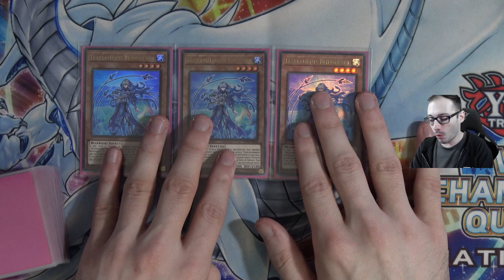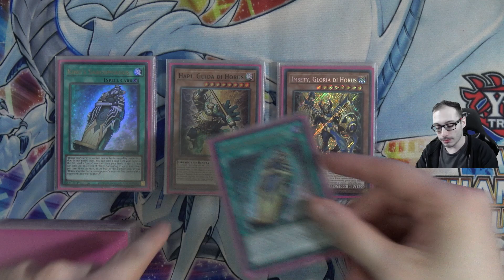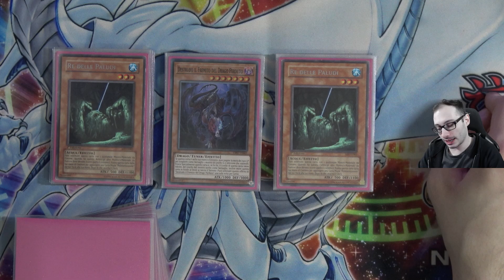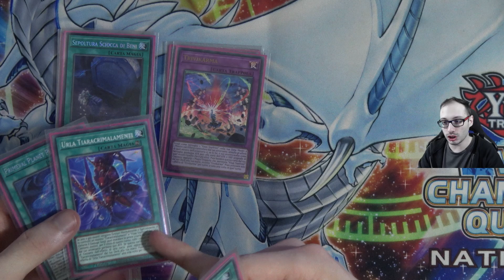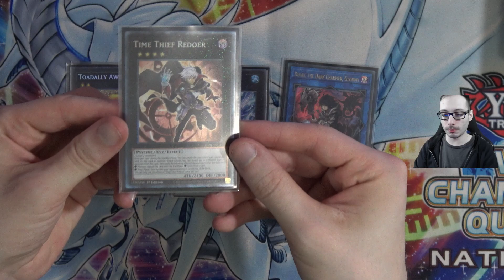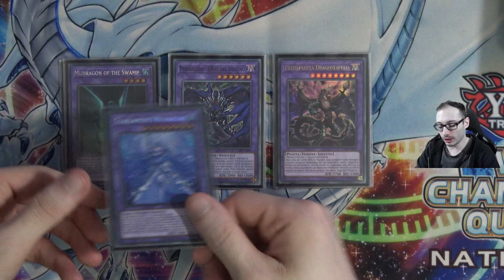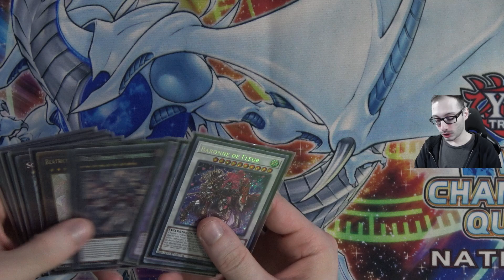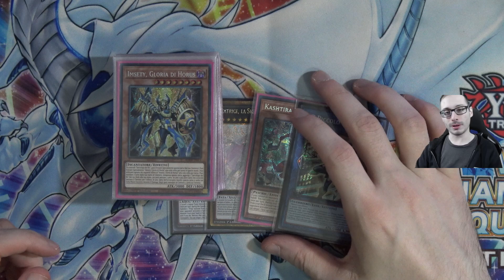TEARLAMENTS HORUS É BELLISSIMO! ITALIAN OPEN BOLOGNA 2024 DECKLIST (TIARAMENTS STRONGEST) GODO❗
In questo video vi mostro la decklist e di come mi son trovato a giocare Tearlaments Horus Post ban, Spoiler è Bellissimo!

Acquista giochi a prezzo scontato tramite questo link per supportare il canale!